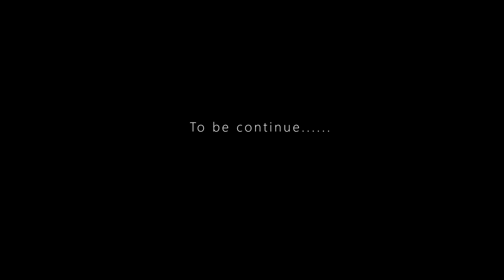CINAMATIC VIEWS OF CHAUDHARY CHARAN SINGH UNIVERSITY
cinamatic views of ccs university meerut , timelapes video,